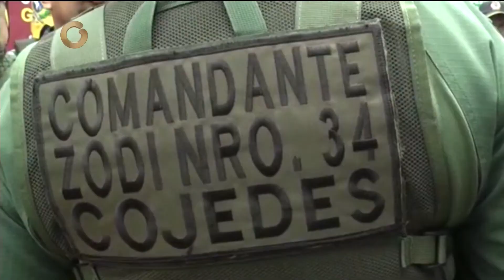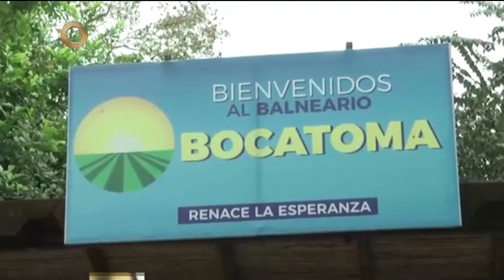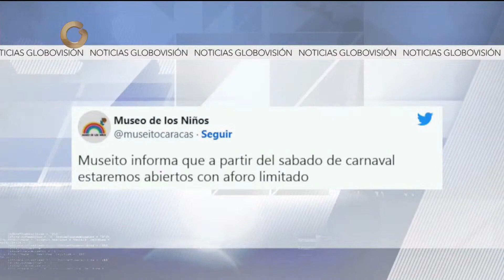GV Noticiero | Hoy viernes 17 de Febero de 2023